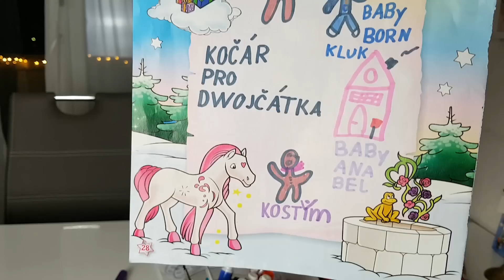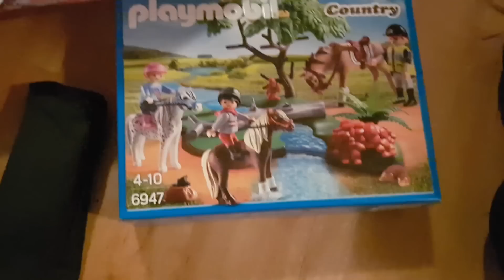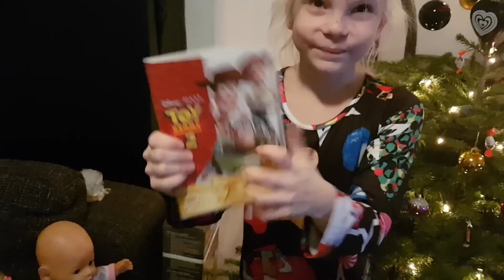Vánoce 2017 | Korálky života | Máma v Německu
AHOJ :)
konečně jsme se všichni dočkali a je tu prosinec. Bílý měsíc, který v nás pootevřel svět tradic a fantazií. S Mikulášem jsme si letos opět užili u našeho Adventního kalendáře a včera u nás byl také Ježíšek a nadělil k nám domů nejen dárky, ale hlavně radost a lásku. Chcete-li, v klidu se posaďte a nakoukněte za náš práh a shlédněte náš příběh Vánoce 2017.

Krásné vánoce:)))))
Těšte se, je na co, Vánoce přicházejí:)

Oblečení holčičkám dodala společnost Rockino, ryze český výrobce dětské konfekce se specializací na čepice.
Zboží můžete objednat zde:
POZOR!!!
Pokud chcete nárokovat slevu 10 % , která platí do konce roka 2017, kód  "Máma v Německu"  napište do kolonky slevový kupón.